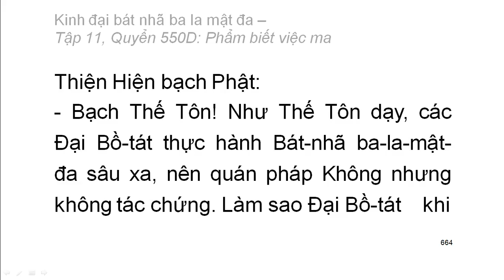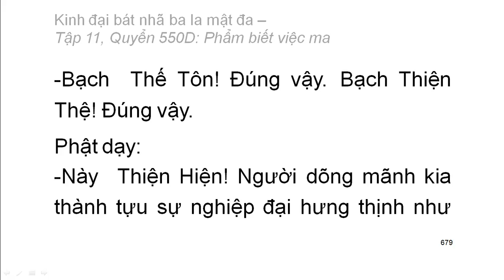600 quyển Kinh Đại Bát Nhã Ba La Mật Đa: Quyển .../600 (tiếp) (đọc lần 2) (rất hay)